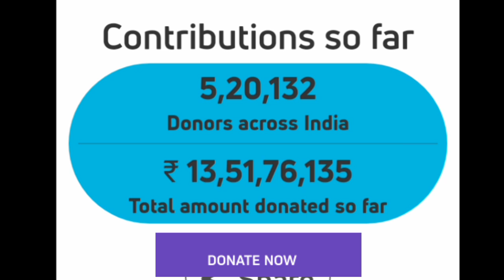नोंथांनि 10,20, रांजों आंखौ Help खालाम~ जाहाथे जों जयै मिलायना Donate खालामनो हायो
10,20 Donate hwnayao Nwngthanga Dukhiya Jaya Nwngthgni 10,20 Rang jwngnw Swrba Saseni Jiuao Basaigwn Bekhainw Ji Hayw Thabwinw Donate Khalam 1000 jablanw Live transfer Khalamgwn PM CARES Fund Aao---

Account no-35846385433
Ifsc-SBIN0010413
Branch-Goreswar,
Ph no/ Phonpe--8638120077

Name of the Account: PM CARES
Account Number: 2121PM20202
IFSC Code : SBIN0000691
SWIFT Code: SBININBB104
Name of Bank & Branch: State Bank of India,
New Delhi Main Branch
UPI ID: pmcares@sbi